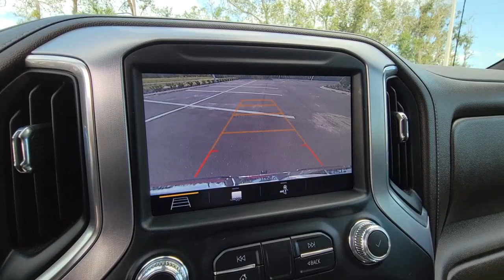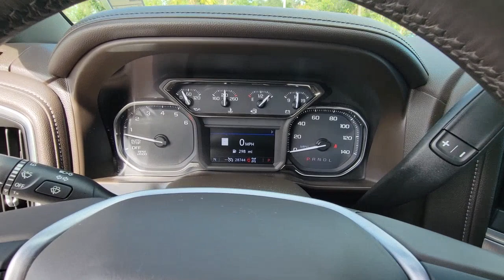2019 GMC Sierra 1500 New Smyrna Beach, Port Orange, Edgewater, Daytona Beach, Deland, FL PB16598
Pacific Blue Metallic Used 2019 GMC Sierra 1500 SLT available in New Smyrna Beach, Florida at New Smyrna Beach Chevy. Servicing the Port Orange, Edgewater, Daytona Beach, Deland, FL area.

Recent Arrival! Clean CARFAX. 8-Speed Automatic, 4WD, Dark Walnut/Slate Leather. Pacific Blue Metallic 2019 GMC Sierra 1500 SLT 4WD 8-Speed Automatic EcoTec3 5.3L V8Priced to SELL FAST wont't last long at this price, New Smyrna Chevy is offering an additional discount for current customers (currently own a Chevrolet purchased from New Smyrna Chevy). Odometer is 29750 miles below market average!
BOSE SOUND SYSTEM  PREMIUM 7-SPEAKER SYSTEM  with Richbass woofer,WIRELESS CHARGING,INTELLIBEAM  AUTOMATIC HIGH BEAM ON/OFF,FRONT PEDESTRIAN BRAKING,FOLLOWING DISTANCE INDICATOR,REAR AXLE  3.23 RATIO,LANE KEEP ASSIST  with Lane Departure Warning,SLT CONVENIENCE PACKAGE  includes (A50) bucket seats with (D07) center console  (KQV) ventilated front seats  (A48) rear sliding power window  (UG1) Universal Home Remote  (MCZ) 2 USB ports with auxiliary input; Crew Cab models also include (KA6) rear heated seats,AUDIO SYSTEM  PREMIUM GMC INFOTAINMENT SYSTEM WITH NAVIGATION AND 8 DIAGONAL COLOR TOUCH-SCREEN  INCLUDES MULTI-TOUCH DISPLAY  AM/FM STEREO  Bluetooth streaming audio for music and most phones; featuring Android Auto and Apple CarPlay capability for compatible phones  advanced voice recognition  in-vehicle apps  personalized profiles for infotainment and vehicle settings. Includes greater memory,SLT PREFERRED EQUIPMENT GROUP  includes standard equipment,BED LINER  SPRAY-ON  Pickup bedliner with GMC logo,SAFETY ALERT SEAT,TIRE  SPARE 255/80R17SL ALL-SEASON  BLACKWALL,SEATS  HEATED SECOND ROW OUTBOARD SEATS,DARK WALNUT/SLATE  PERFORATED LEATHER-APPOINTED SEAT TRIM,FRONT AND REAR PARK ASSIST  ULTRASONIC,TRAILER TIRE PRESSURE MONITOR SYSTEM  includes module and set of 4 sensors.,LPO  22 (55.9CM) BLACK GLOSS WHEELS WITH CHROME ACCENTS  LPO wheels will come with 4 steel 22 wheels from the factory with alignment specs set to 22 LPO wheel selected,SEATS  VENTILATED DRIVER AND FRONT PASSENGER,TRANSMISSION  8-SPEED AUTOMATIC  ELECTRONICALLY CONTROLLED  with overdrive and tow/haul mode. Includes Cruise Grade Braking and Powertrain Grade Braking (STD),DRIVER ALERT PACKAGE I  includes (UD5) Front and Rear Park Assist  (UKC) Lane Change Alert with Side Blind Zone Alert and (UFG) Rear Cross Traffic Alert (Includes Perimeter Lighting. Includes (V76) recovery hooks on 2WD models.,SEATS  FRONT BUCKET  with center console,SLT PREMIUM PLUS PACKAGE  includes (PCY) SLT Convenience Package  (PDY) SLT Preferred Package  (PQB) Driver Alert Package I  (PDJ) Driver Alert Package II  (NZM) 20 Polished aluminum wheels  (PTT) Trailer Tire Pressure Monitor System  (BVT) Chrome assist steps and (CGN) spray-on bedliner.,UNIVERSAL HOME REMOTE,WHEELS  22 TRANSIT STEEL WHEELS FOR LPO 22 WHEELS AND TIRES,ASSIST STEPS  CHROME WHEEL TO WHEEL,CONSOLE  FLOOR MOUNTED  with cup holders  cell phone storage  power cord management  hanging file holder capability,SUNROOF  POWER,ENGINE  5.3L ECOTEC3 V8  (355 hp [265 kW] @ 5600 rpm  383 lb-ft of torque [518 Nm] @ 4100 rpm); featuring all-new Dynamic Fuel Management that enables the engine to operate in 17 different patterns between 2 and 8 cylinders  depending on demand  to optimize power delivery and efficiency (STD),REAR CROSS TRAFFIC ALERT,GVWR  7100 LBS. (3221 KG)  (STD),LANE CHANGE ALERT  with Side Blind Zone Alert,LPO  ALL-WEATHER FLOOR LINER  1ST AND 2ND ROWS,WINDOW  POWER  REAR SLIDING WITH REAR DEFOGGER,USB PORTS  2 (FIRST ROW) LOCATED ON INSTRUMENT PANEL,LOW SPEED FORWARD AUTOMATIC BRAKING,DRIVER ALERT PACKAGE II  includes (UEU) Forward Collision Alert  (UHX) Lane Keep Assist/Lane Departure Warning  (UHY) Low Speed Forward Automatic Braking  (UKJ) Front Pedestrian Braking  (TQ5) IntelliBeam headlamps and (UE4) Following Distance Indicator Includes (HS1) Safety Alert Seat.,PACIFIC BLUE METALLIC,TIRES  275/50R22SL ALL-SEASON  BLACKWALL,FORWARD COLLISION ALERT,SLT PREFERRED PACKAGE  includes (IOT) 8 diagonal Premium GMC Infotainment with navigation  (UQA) Bose Premium Audio System and (K4C) Wireless Charging,Tow Hitch,Locking/Limited Slip Differential,Four Wheel Drive,Tow Hooks,Power Steering,ABS,4-Wheel Disc Brakes,Aluminum Wheels,Tires - Front All-Season,Tires - Rear All-Season,Tires - Front All-Season,Tires - Rear All-Season,Daytime Running Lights,Fog Lamps,Heated Mirrors,Power Mirror(s),Mirror Memory,Power Folding Mirrors,Privacy Glass,AM/FM Stereo,MP3 Player,Bluetooth Connection,Auxiliary Audio Input,Smart Device Integration,HD Radio,Satellite Radio,Requires Subscription,MP3 Player,Bluetooth Connecti